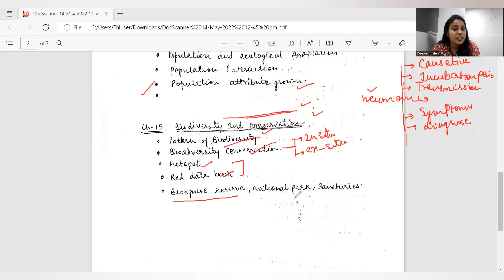💁Expected Topics |Term-2| Biology| Class-12